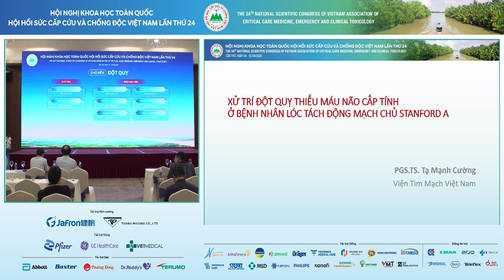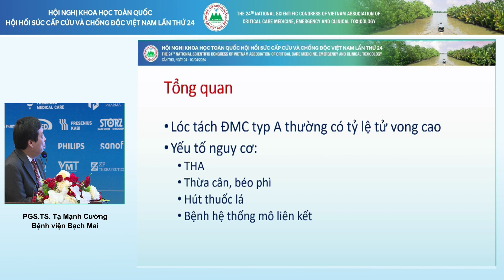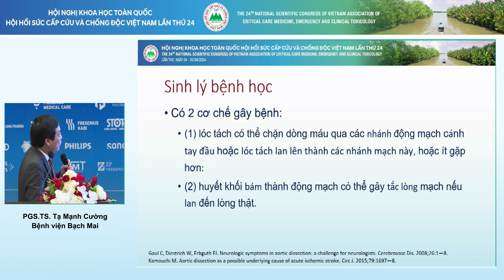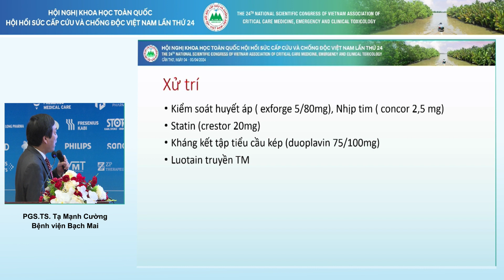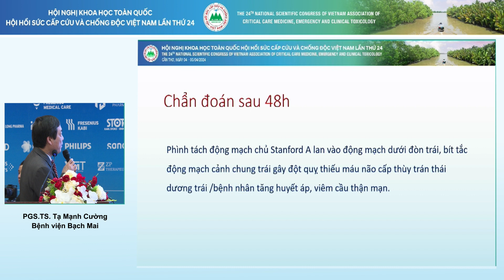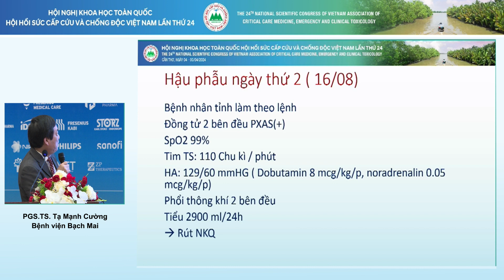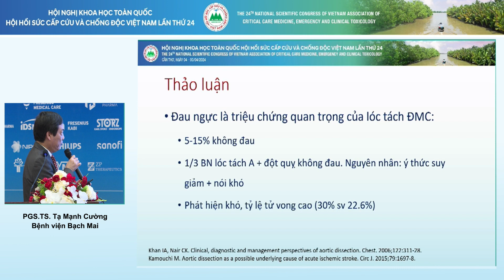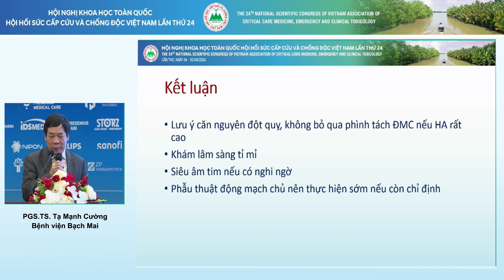HSCC 2024 - PGS.TS. Tạ Mạnh Cường - Đột quỵ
Xử trí đột quỵ thiếu máu não cấp tính ở bệnh nhân lóc tách động mạch chủ Stanford a: Báo cáo ca lâm sàng
PGS.TS. Tạ Mạnh Cường - Bệnh viện Bạch Mai
Thời gian: ngày 4 – 5/4/2024
Địa điểm: Khách sạn Vạn Phát Riverside – TP. Cần Thơ